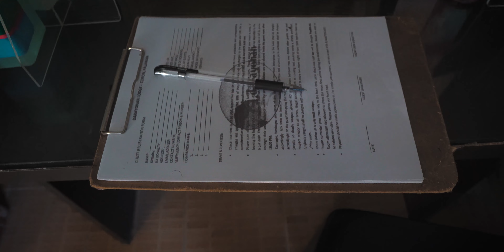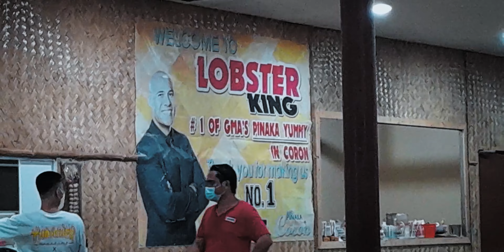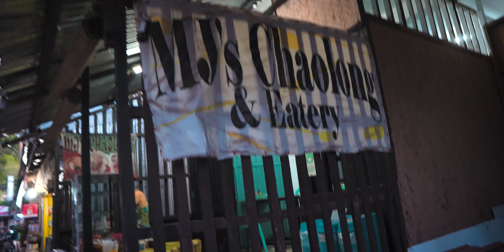Vlogging in Paradise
📷 PHOTOS

👉 TOURS OPERATORS

👉 TRAVEL REQUIREMENT

Pinaka maganda nyong gawin ay sa agency na din kayo magpa-book ng flight para i-guide nila kayo sa s-pass.

👉 OUR TOUR

Day 1: Town Tour - pick up/check-in, Lualhati Park, Souvenirs Shops, St. Agustine Church, Mt. Tapyas View Deck, Maquinit Hotsprings, Cashew Harvest (not included sa video kasi cancelled)

Day 2: Island Tour - Barracuda Lake, Skeleton Wreck (shipwreck). Smith Beach, Reef Garden (coral reef near Smith Beach), Twin Lagoon.

👉 TOUR RECOMMENDATION

Any package including Kayangan Lake & Skeleton Wreck. KEEP IN MIND that you'll be hiking in Kayangan Lake. Kaya namin di kinuha yun kasi baka mapagod mga kasama ko, pero di ko din inexpect na aakyat ako sa Mt. Tapyas lol.

👉 RESTAURANTS

LobsterKing Seafoods and RestoBar
(try nyo yung Sizzling Oyster nila)